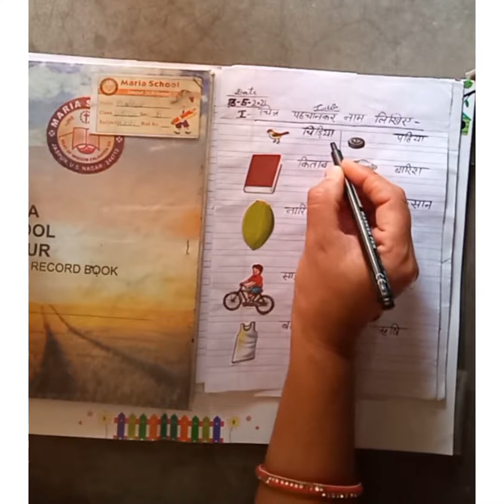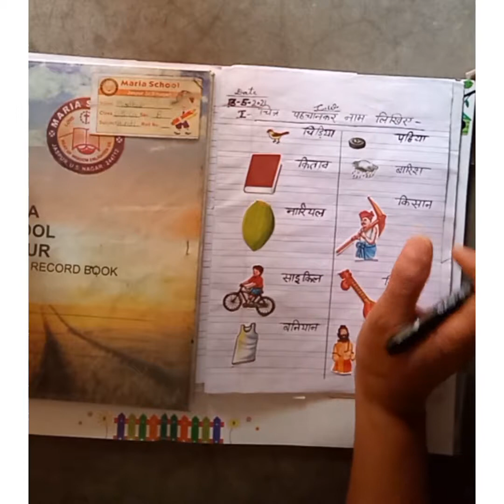U.K.G || HINDI,Revision work Date- 03-05-2021